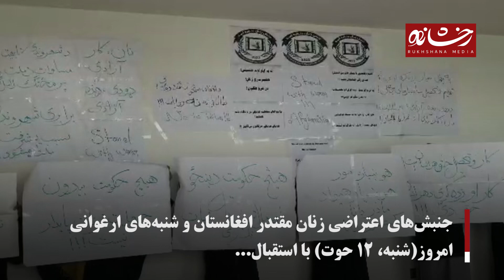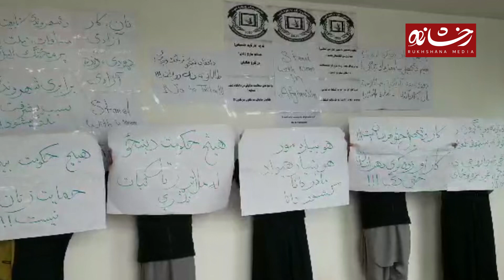استقبال جنبش‌های اعتراضی زنان از گزارش تازه‌ی ریچارد بنت